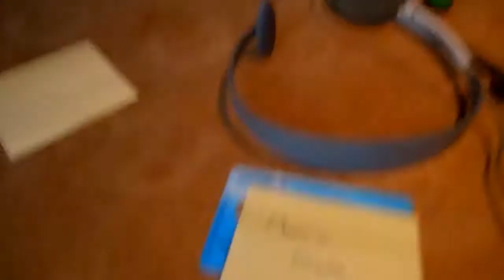How to get the Apocalypse Map Pack free for Black Ops 2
Today, I am going to show you how to obtain the Black Ops 2 Apocalypse map pack for free! Please enjoy!